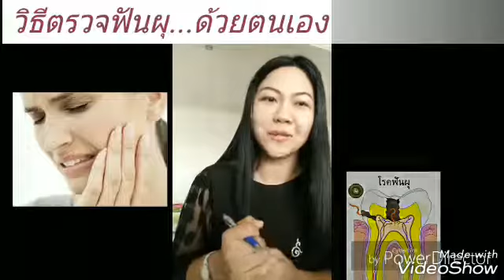ตรวจฟันผุ ด้วยตนเอง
ฟันผุ รู้ก่อน รักษาก่อน